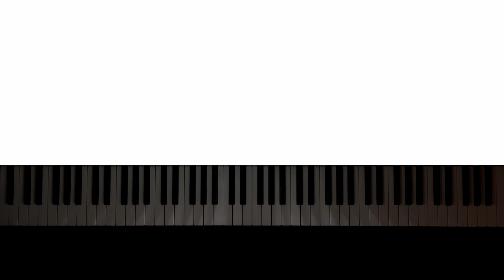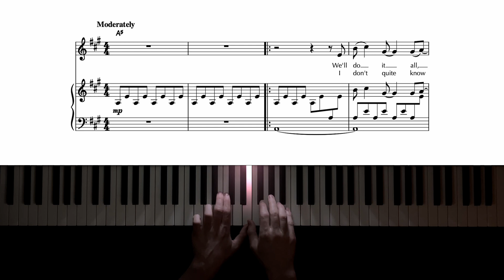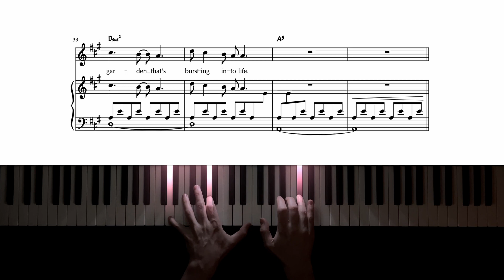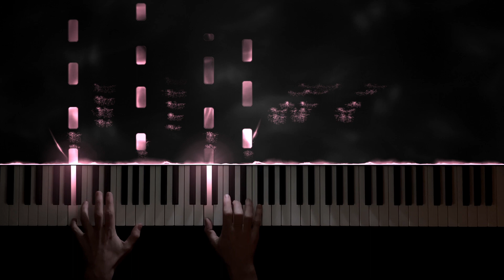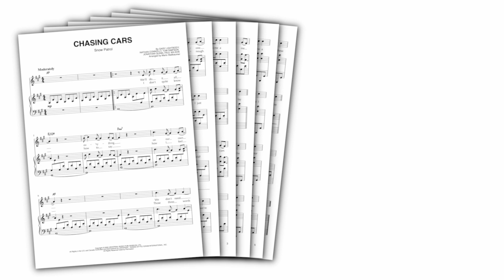Snow Patrol − Chasing Cars − Piano Cover + Sheet Music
With this piano tutorial & sheet music, you can play "Chasing Cars" by Snow Patrol on piano!

It's an accurate, carefully created piano arrangement of the famous rock ballad.

The vocal melody is included in the piano part, so it makes for a great piano solo cover!

"Chasing Cars" is a song from Snow Patrol's 2006 album Eyes Open.
In the same year, it was famously featured in the season 2 finale of Grey's Anatomy.
Over time, it became the most-played song of the 21st century on UK radio!

Of course, "Chasing cars" makes for a beautiful piano cover...

MY SETUP:

Camera: iPhone 12
Visual effects: SeeMusic
Video editing: DaVinci Resolve

0:00 Verse 1
0:41 Chorus
1:00 Verse 2
1:35 Chorus
2:11 Verse 3
2:44 Chorus
3:52 Outro